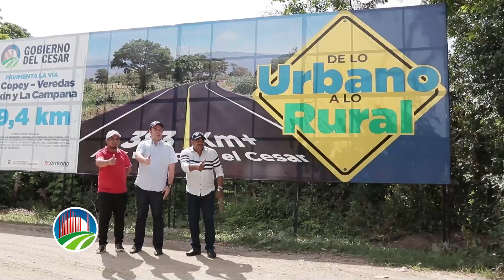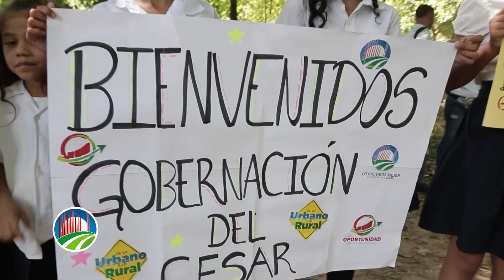El Copey impactado con el Plan Vial